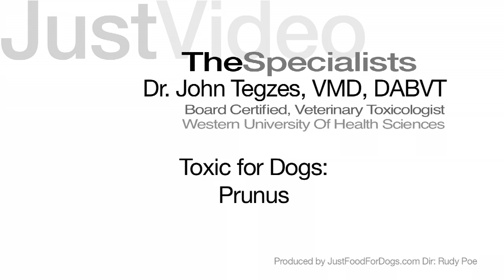The Specialists: Are Apples Good For Dogs? | JustFoodForDogs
Dr. John Tegzes, VMD, Diplomat American Board of Veterinary Toxicology from Western University of Health Sciences, provides a quick overview of how apples, apple seeds, and related fruits and plants can affect your dogs' health.